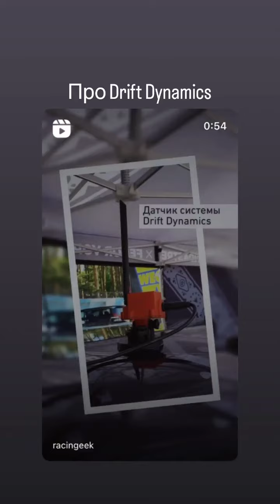Евгений Шадрин (Instagram stories от 7.07.22)